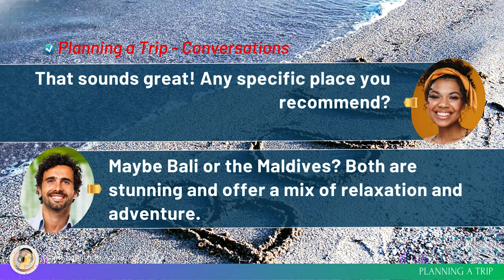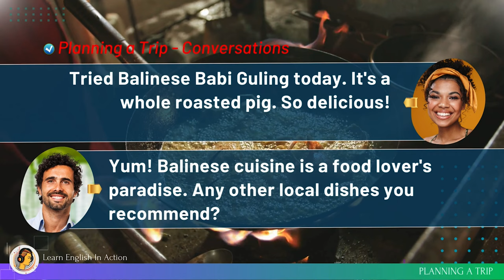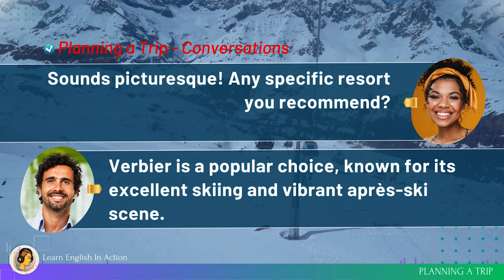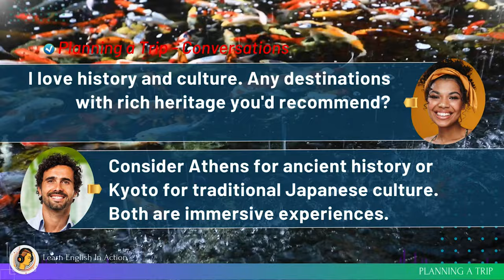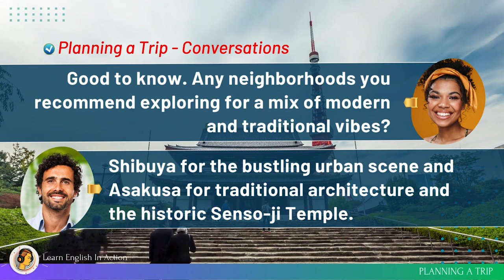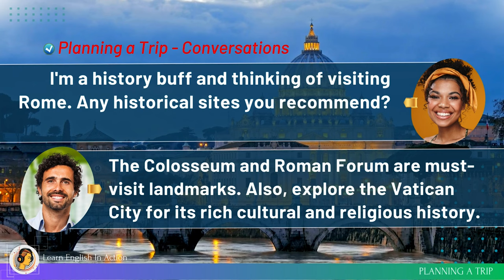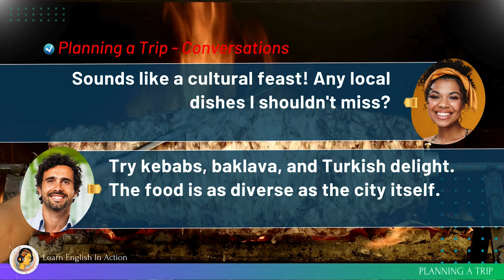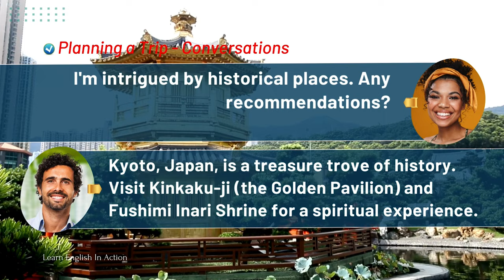Learn English In Action 📌English Advice Conversations for Planning a Trip 🗺️ Daily English Learning📌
Welcome to "Learn English In Action," the hub where language comes to life! Our YouTube channel is your passport to English fluency, offering a dynamic approach that combines real-life experiences with language learning. Whether you're starting from scratch or seeking to enhance your English skills, this channel is your ultimate resource.

🌟 What You'll Discover Here:
🎥 Immersive Learning: Immerse yourself in authentic English language experiences. We take you on exciting journeys through everyday scenarios, conversations, and cultural explorations, all while teaching you the language you need to navigate them.

🌐 Real-World Application: Learn how to apply English to situations you encounter in your daily life, from ordering at a restaurant to navigating a job interview. We bridge the gap between theory and practice.

🗣️ Conversational Mastery: Gain confidence in your spoken English with our conversational lessons. You'll interact with native speakers and learn how to engage in dialogues effortlessly.

📝 Interactive Challenges: Test your understanding and reinforce your skills with interactive challenges, quizzes, and practical exercises. Learning English has never been this engaging!

📣 Join Our Vibrant Community:
Engage with fellow language enthusiasts, ask questions, and share your progress with a supportive community of learners.

👨‍🏫 Meet Our Dedicated Instructors:
Our team of passionate and experienced instructors are committed to helping you become a confident English speaker. They bring their expertise to every video, ensuring that your learning experience is top-notch.

🌍 Our Mission:
At "Learn English In Action," we believe that learning a language should be a journey, not just a destination. We're here to show you that English can be fun, practical, and accessible to everyone, regardless of your starting point.

Embark on your English language adventure with "Learn English In Action" today. Join us in the world of real-life language learning and watch your skills grow by the day. 🚀🌍🇬🇧🗣️